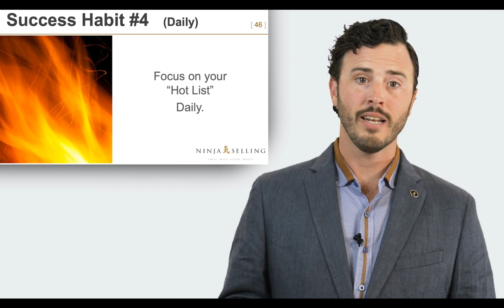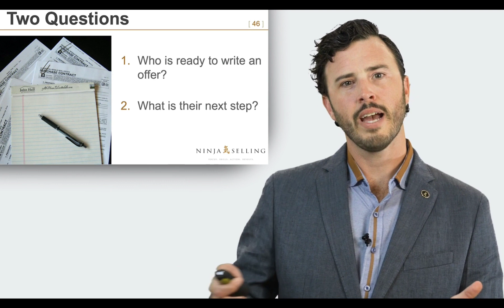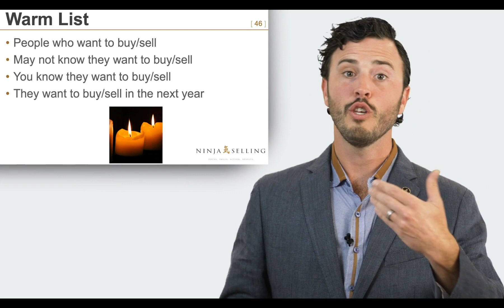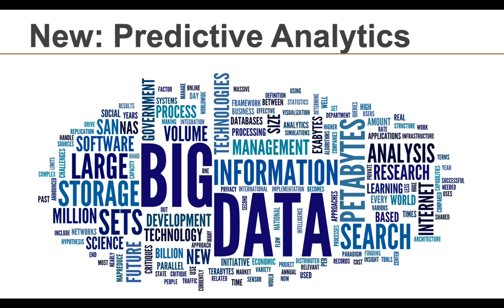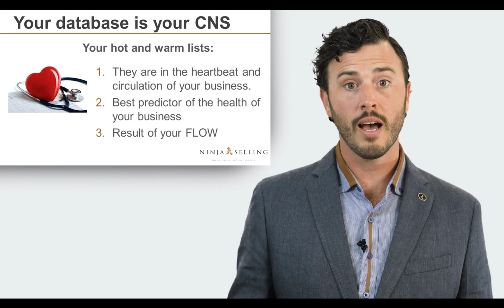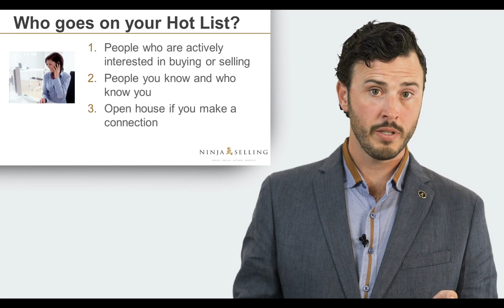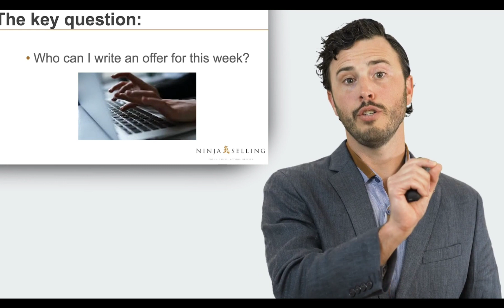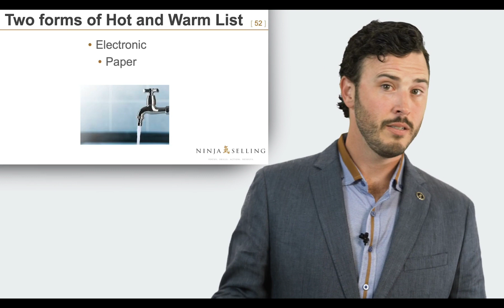February 23, 2024